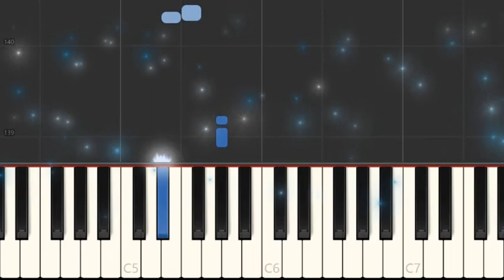Phil Collins Easy lover